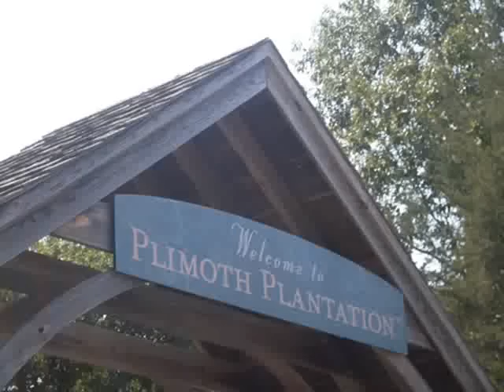Sacred Spirit - A-La-Ke - Plimoth Plantation - Wampanoag Tribe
Plimoth Plantation Massachusetts - Wampanoag Tribe